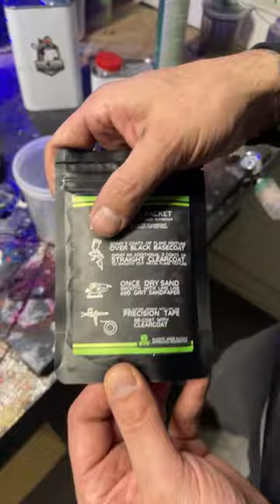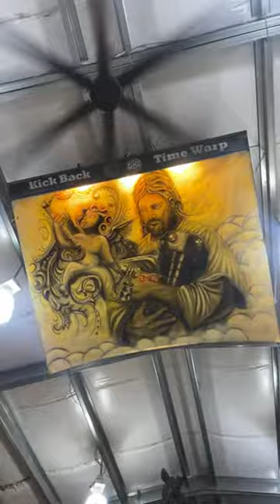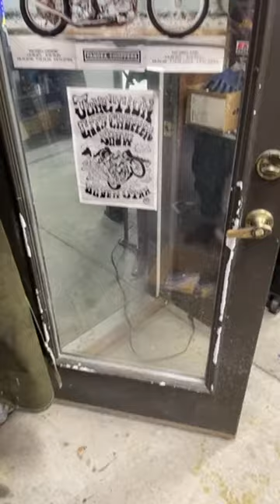In the Paint Booth Spraying Metal Flake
Join  me TONIGHT as I teach you how to spray automotive metal flake in my home paint booth!  I'll be giving step-by-step guidance and answering any questions you have along the way. Get ready to revamp your car or motorcycle with a unique and shiny new look!